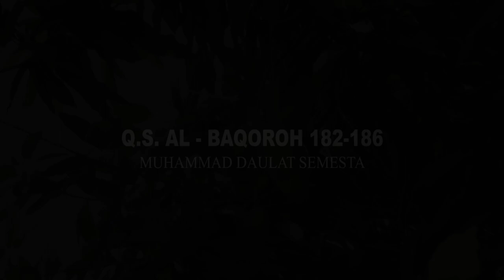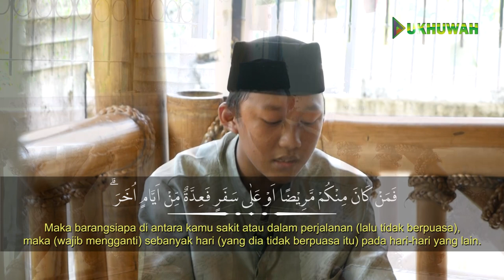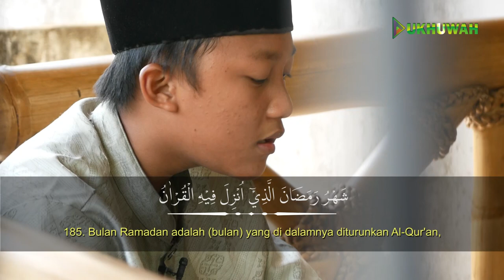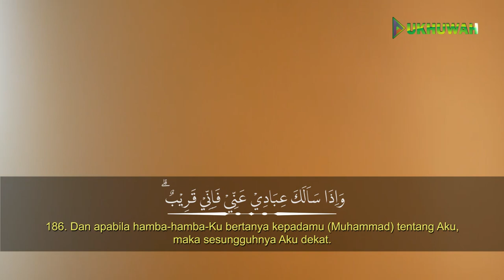Murotal Al Quran Surat Al-Baqoroh 182-186 | Ananda Muhammad Daulat Semesta | Santri RTQ Al Ukhuwah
🏧 Donasi / Infaq untuk operasional :
BSI